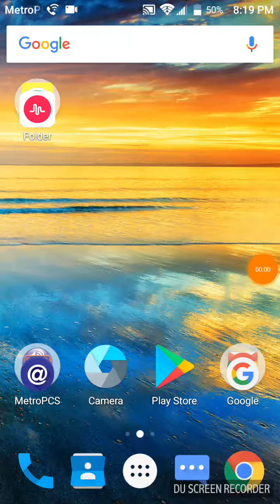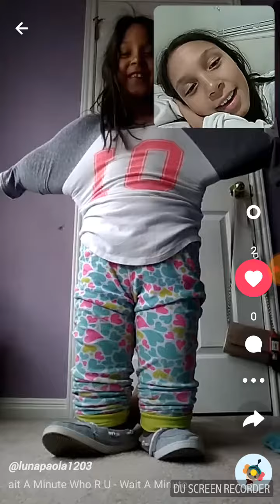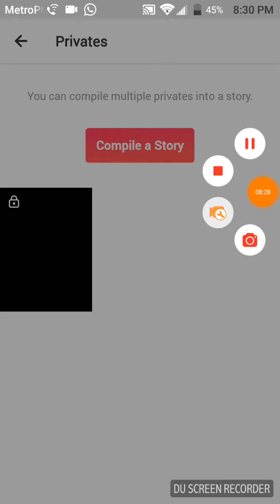Saying what was about my musical.ly's that you did'nt know\luna paola